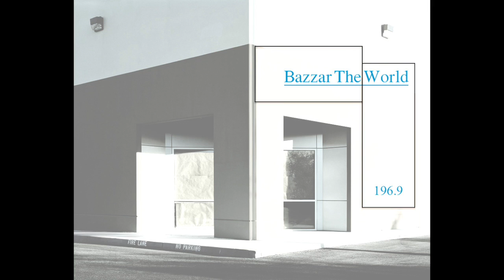BaZZar The World(Lands)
This video is about BaZZar The World